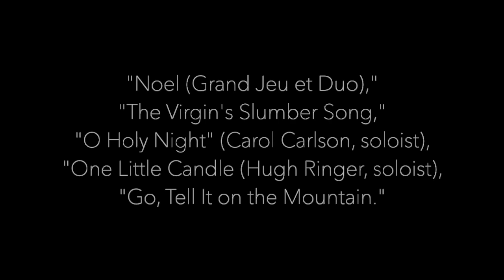Christmas At Trinity Played by Jim Sankey